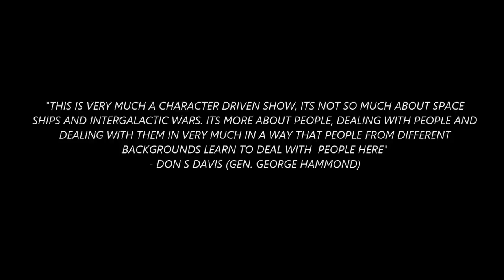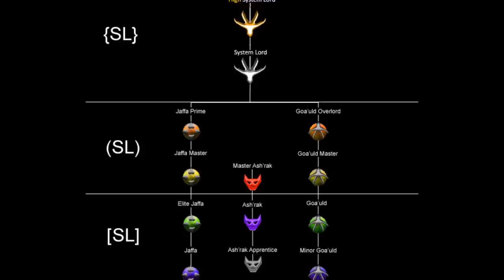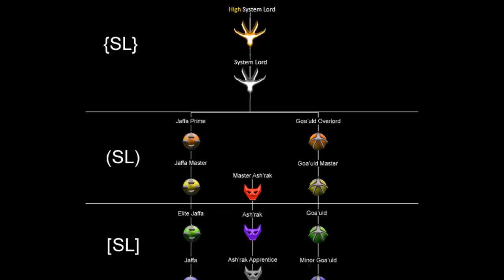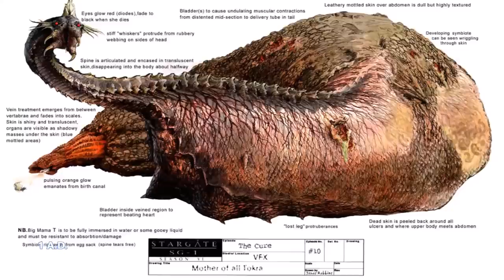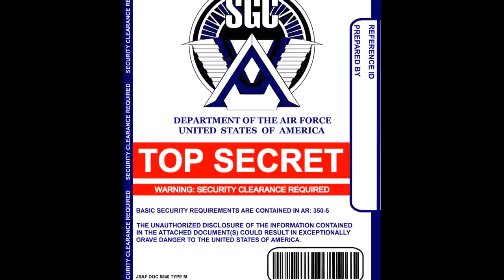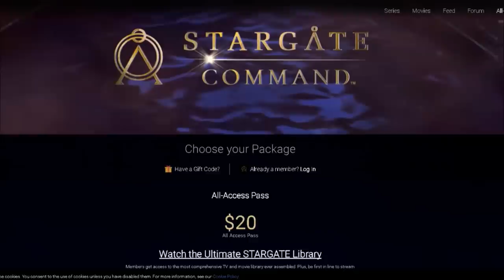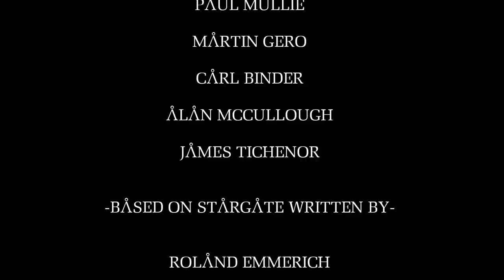Knowledge of The Ancients - A Stargate Documentary (Pre-Origins & Future Series)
Welcome Stargate SG-1, Atlantis, and SGU fans. This organized by timeline documentary explores the canon of all the Stargate series, and Movies as well. I organized the canon in a organized Timeline beginning with the Alteran Ancients splitting from the Ori Alterans all the way through its history to the founding of the Destiny by Nicholas Rush and the Icarus Expedition. The documentary is about 38 minutes long (purposely made to fit the length of an active stargate [barring blackholes and unlimited number of ZPM's])

special thanks to Geoff Knorr, Lightmotion, snakeforce, russell brower, as well as many others.
This is all done for free, but if you would like to donate to encourage more content like this.